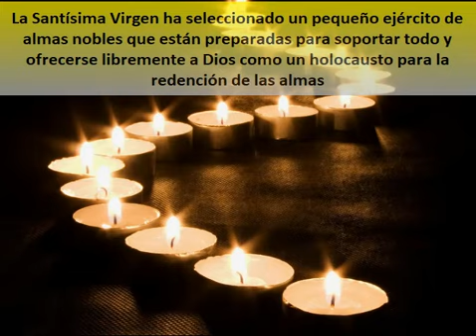Que Función cumplen las Almas Víctimas en la Purificación del Mundo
El sufrimiento no se distribuye de manera equitativa entre la población humana.
Hay quienes son víctimas de padecimientos físicos y espirituales muchos más profundos, que nos parecen insoportables, aunque la mayoría de ellos los toman con resignación
Y hasta algunos los toman sugestivamente con alegría.
Y en estos tiempos en que todo se centra en el hedonismo y en la búsqueda del placer, esto es despreciado y ocultado
¿Cuál es el misterio detrás de estas almas?
En este vídeo te voy a contar lo que hay detrás de las almas víctima y qué función cumplen en la purificación del mundo.
Hay algunas almas que tienen conciencia de ser almas víctimas y que tienen una función a cumplir
Son Almas que aceptaron el llamado de asociarse a la pasión de Jesucristo para la salvación de los pecadores.
¿Y cómo Dios hace uso del sufrimiento humano voluntario?
Es todo un misterio también.
Los estigmatizados son la corriente principal de las almas víctima y los más notorios.
Pero un exorcista ha revelado que también los posesos, por lo menos algunos, son un ejército de almas víctima reclutados por la Santísima Virgen en estos tiempos.

Empecemos por el principio ¿qué es un alma víctima?
Un alma víctima es una persona elegida por Dios para tener sufrimiento físico y espiritual más allá de lo normal.
Esta misión no es impuesta por Dios sino que el alma víctima acepta voluntariamente la misión propuesta, para la salvación de los demás, especialmente los pecadores.
El concepto parte de la escritura, cuando Jesús dice “quien quiera seguirme debe negarse a sí mismo, tomar su cruz y seguirme” (Marcos 8: 34).
Y que luego es modelado por San Pablo, cuando dice que si sufrimos con Jesucristo también podemos ser glorificados por Él.
Y nos asegura que seremos capaces de soportar cualquier cosa que Dios nos pida porque Él nos va a dar la fortaleza (1 Corintios 10: 13).
Incluso el propio San Pablo testimonia sus sufrimientos, diciendo que se regocija por sus sufrimientos porque está completando lo que falta a las aflicciones de Cristo en nombre de la Iglesia (Colosenses 1: 24)
Es lo que se llama la dimensión redentora del sufrimiento unido a la pasión de Cristo.

Y que el papa San Juan Pablo II trató en su carta Apostólica Salvifici Doloris de 1984, donde dijo,
"El Redentor sufrió en lugar del hombre y por el hombre.
Cada hombre tiene su propia participación en la Redención.
Y cada uno también está llamado a compartir ese sufrimiento a través del cual se realizó la Redención".
Esta última frase nos dice que todos somos llamados a ser alma víctima de alguna forma.

Pero en la década de 1970 el padre Ottavio Michelini recibió mensajes de Nuestro Señor Jesucristo donde le explicaba quiénes eran y cuál era el cometido de las almas víctimas.
Según esta revelación las almas víctimas son elegidas por la Santísima Trinidad para convertirse en hijas y esposas del Espíritu Santo.
Y por ello son las más amadas por el Padre.
Jesús las compara con las hostias inmaculadas y puras, colocadas en el altar para ser ofrecidas como sacrificio para la remisión de los pecados.
Su generosidad condiciona su vida a la Divina Voluntad y a desear sólo lo que Dios quiere para ellas.
Y por lo tanto se sacrifican para reparar sus ofensas y las ofensas de las demás hacia Dios.

Estas almas piden seguir a Cristo hasta en el camino al calvario y a la cruz.
Por lo tanto son almas heroicas, a la vez que iluminadas, porque comprenden que no puede haber amor por Dios y por las demás personas si no hay sufrimiento.
Otra característica de las almas víctimas es querer elevarse de la contaminación materialista del mundo, depositando sus emociones y pensamientos en el cielo
Por eso Jesús dice que las almas víctimas son los rayos de sol de la humanidad.

También Jesús le explica al padre Michelini que estas almas víctimas se alejan del ruido del mundo y les encanta vivir en silencio y escondidas.
No sólo para cumplir lo que quiere Dios sino para poder captar su voz más nítidamente.
Y Jesús se queja porque el mundo las desprecia, las ridiculiza y las evita, incluso algunos las persiguen y las atacan con sadismo.